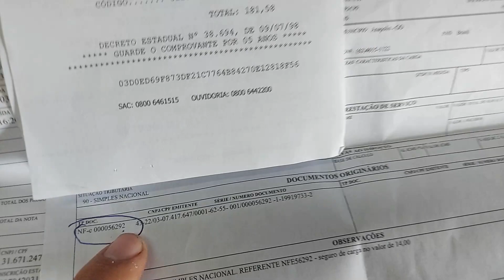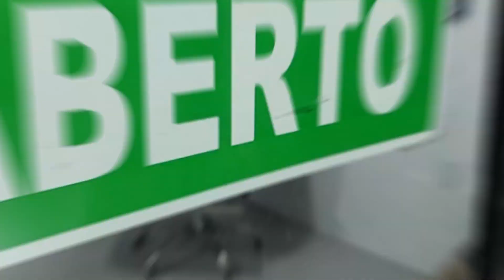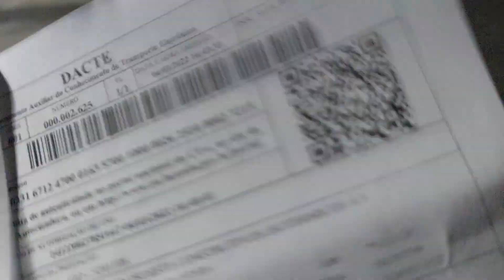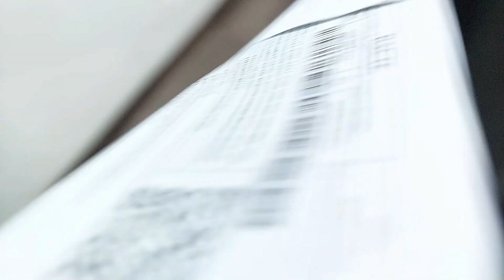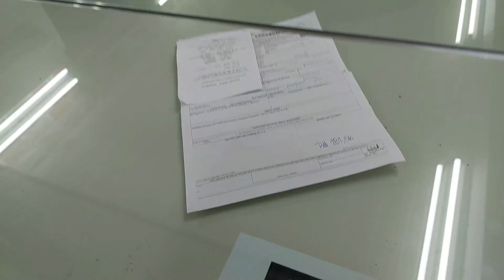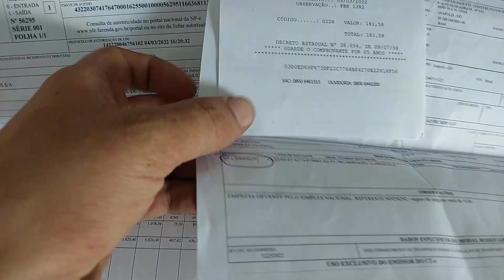FIQUEI PRESO NO FISCAL *quase perdi a carga*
✅ Curta
✅ Comente
✅ Compartilhe

Para parcerias me chamem no whats ou e-mail

Fala abençoados!!
Deixem o deslike, comentem e compartilhem para ajudar o canal a crescer !!

Parceiros 🛫✍🏻✅

✅ LINK AÇÃO ENTRE AMIGOS EVOQUE
RIFA DA IVECO

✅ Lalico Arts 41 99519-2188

MF PERSONALIZAÇÃO